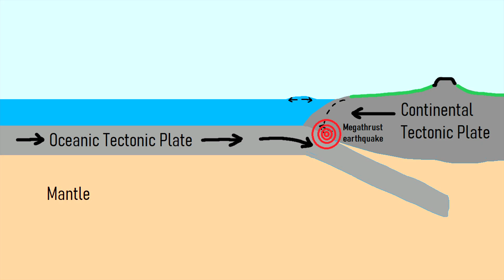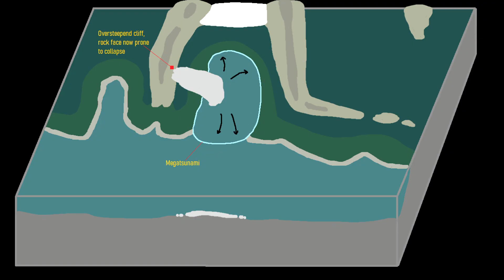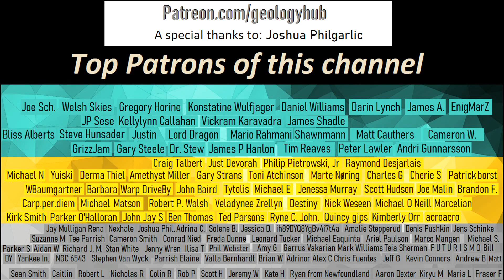Buried by 600 Feet of Water; The 2015 Alaskan Megatsunami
On the evening of October 17th, 2015, an unstable cliffside suddenly collapsed, generating a massive landslide. Upon impacting the adjacent water, this slide created a towering megatsunami with wave heights of up to 633 feet or 193 meters. This represented the tallest tsunami recorded in the entirety of the United States since 1980. However, megatsunamis like this are not all that uncommon in Alaska. Since 1750, at least 6 other similar fjord tsunamis have been generated by landslides, the tallest of which occurred in Lituya Bay and had a wave height of 1,720 feet or 524 meters.

Images with a list of eruption dates have their dates sources from the GVP of the Smithsonian Institution.

Thumbnail Photo Credit: stockvault.net, Unsplash, CC0 1.0 UPDD

Sources:
[1] Higman, B., Shugar, D.H., Stark, C.P. et al. The 2015 landslide and tsunami in Taan Fiord, Alaska. Sci Rep 8, 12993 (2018).
[2] National Parks Service, "The 2015 Taan Fiord Landslide and Tsunami"
[3] D. Miller, “Giant Waves in Lituya Bay Alaska”, USGS, Geological Survey Professional Paper 354-C
[5] Strzelecki, M. C. and Jaskólski, M. W.: Arctic tsunamis threaten coastal landscapes and communities – survey of Karrat Isfjord 2017 tsunami effects in Nuugaatsiaq, western Greenland, Nat. Hazards Earth Syst.

0:00 A 2015 Alaskan Megatsunami
0:29 Tsunami Runup Heights
2:04 Glacial Retreat
3:10 An Island Washed Away
3:39 Lituya Bay Megatsunami
4:10 Conclusion